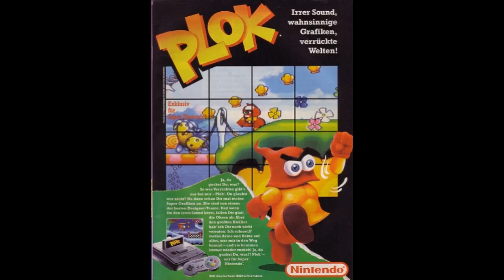Plok - Title Theme (Mid Arranged)